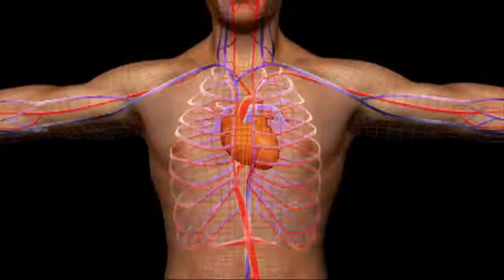Malaysian Palm Oil From Tree to Table